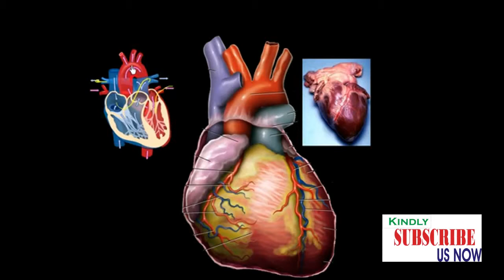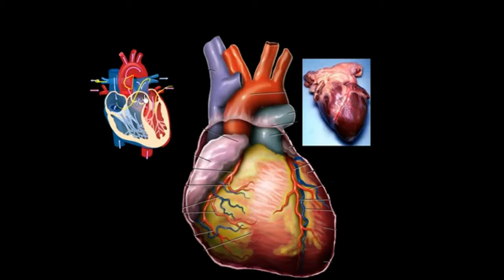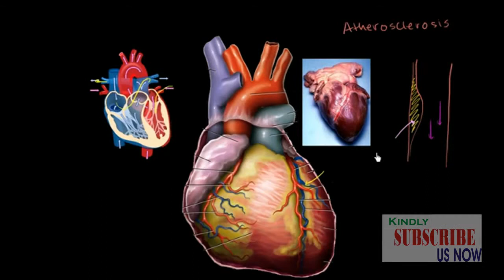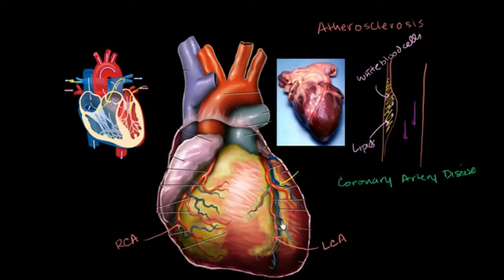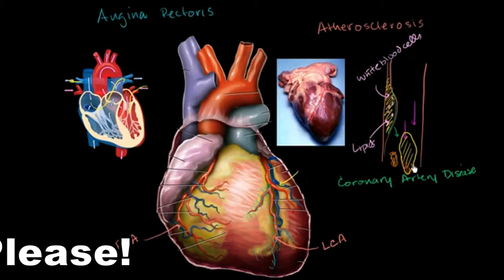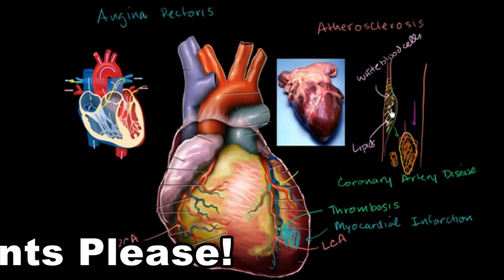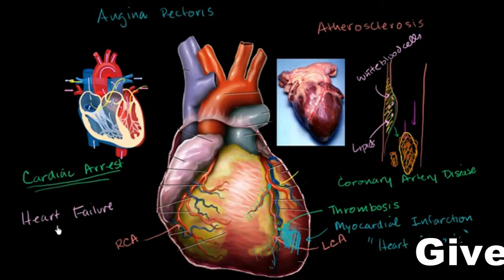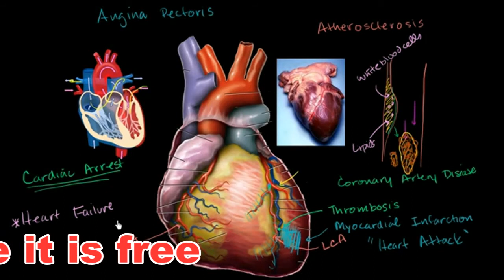Heart Attack symptoms and Causes | What is heart attack? | What causese Myocardial Infarction?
A very useful video for heart patients.
It is also useful and informative for students of science biology of every class. Congestive heart failure (congestive heart failure CHF) pathophysiology, treatments, and symptoms nursing lecture on heart failure for nursing students